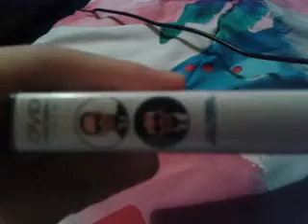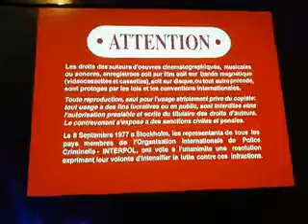Opening to men in black 2 2002 dvd